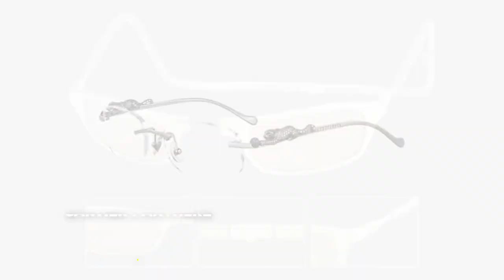The Top 10 Most Expensive Sunglasses in the World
For some individuals, status is everything, so the sunglasses must be up to the task.

The top 10:

10. Bentley Platinum – $45,276
9. Gold and Wood 253 Diamond – $55,000
8. Bulgari Flora – $59,000
7. Maybach The Diplomat I – $60,000
6. Luxuriator Style 23 Canary Diamond – $65,000
5. CliC Gold 18 Carat Gold Sport – $75,000
4. Cartier Panthere – $159,000
3. Shiels Jewellers Emerald – $200,000
2. Dolce & Gabbana DG2027B – $383,609
1. Chopard De Rigo Vision – $408,000

celebrates luxury, covering the newest in what matters most to its discerned and sophisticated audience. From luxury cars, incredible homes, superyachts and bespoke watches, to gorgeous hotels and resorts from all over the world, and the latest trends in high fashion.